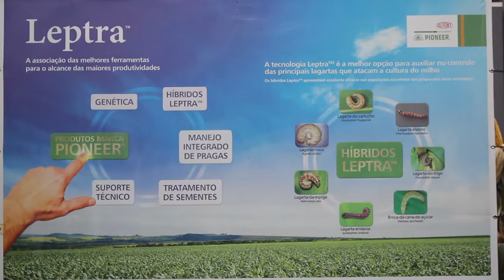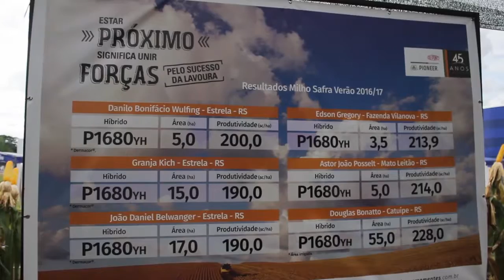Pioneer Sementes Expodireto Cotrijal 2017